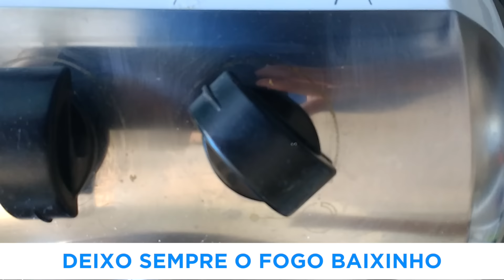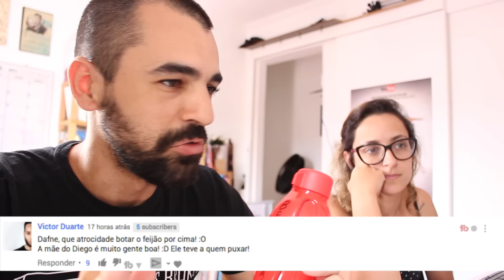3 CUIDADOS AO FAZER EXERCÍCIO NO CALOR (e a melhor receita de crepioca fitness) | Saúde na Rotina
Nesse verão forte é preciso tomar alguns cuidados ao fazer exercício. Veja dicas do que fazer e ainda uma receita super simples de crepioca pra ajudar na sua reeducação alimentar. Seja nosso patrão e tenha benefícios exclusivos

Nossos vídeos ao vivo acontecem toda quinta-feira às 21h e ficam disponíveis posteriormente nesse outro canal